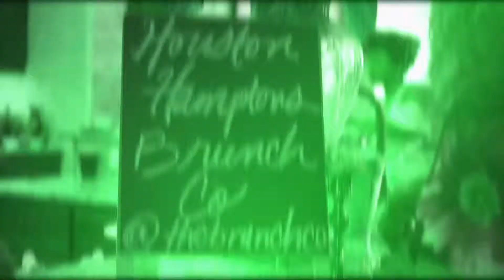Houston Hampton's Experience by: Chef Davis @_JackieOh of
INVITE ONLY!  6/29/19
Houston Hamptons Experience at a Private Sugarland Estate
Event Time: 4p - 10p
...::: BYOB after 8pm once Open Bar Closes:::.
Extended Brunch & Open Bar: 4p-8p
Live music
Optional swimming & Hot Tub
Henna
Hookah
DJ
Live Painting
Brunch Menu
“The Golden Nugget” 24K GOLD Butter Milk Fried Chicken Wings **
“Shipwreck Grits” w/ Shrimp n Crawfish in a house made cajun sauce**
“Crabby Patty” Skillet Crab Cake Slider w/ Remoulade Sauce**
Butter Milk Fried Chicken & Red Velvet Waffles **
Mini Tempura Lobster Tacos **
Thin Slicked Ribeye Steak & Quail Eggs **
24K Pineapple Sorbet **
Mini Rum Cakes **
** New summer menu food items will be served throughout the day.
Follow @_JackieOh x @TheBrunchCo x @ShopJaggedHanger on Instagram for updates and events..

Edited by: @NeutronTheGod of @GrindWorkProgressFilmCo

Traveling Content Creator w/ Passport